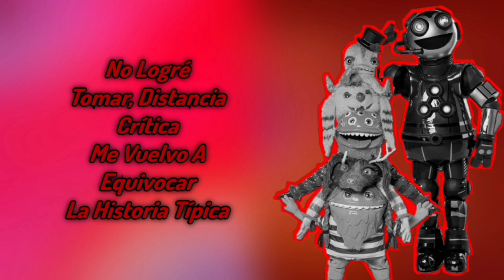Bunch Vs. Bot Performance "Peligro" De Reik (Letra) | ¿Quién Es La Máscara?